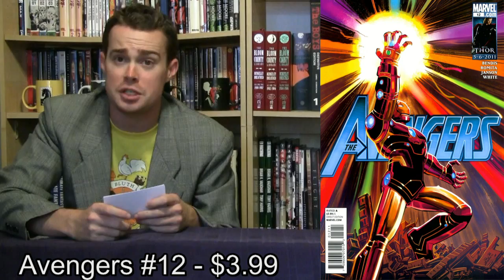Cammy's Comic Corner - Episode 163 (4/24/11)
Lots of T-Rex's in this weeks picks, I've noticed. Pick Of The Week goes to Christos Gage & Tom Raney for Avengers Academy #12 (Marvel). Fast Five picks include Invincible #79 (Image), Uncanny X-Force #8 (Marvel), Green Lantern #65 (DC), Super Dinosaur #1 (Image), and Avengers #12 (Marvel).